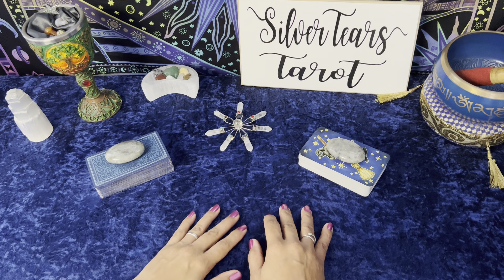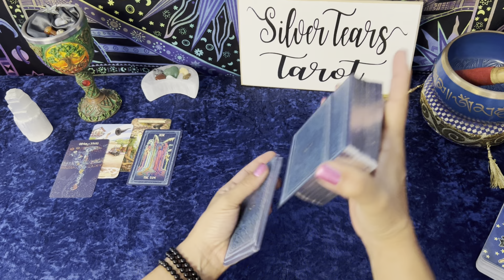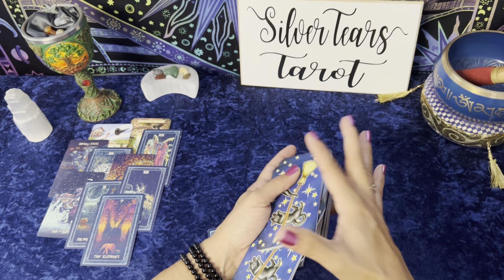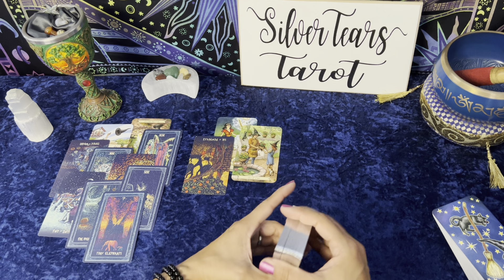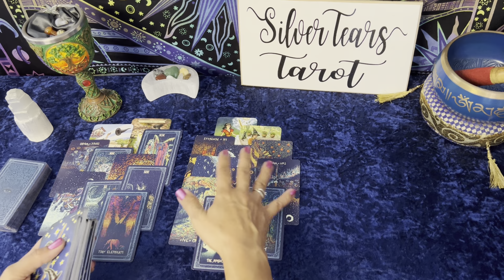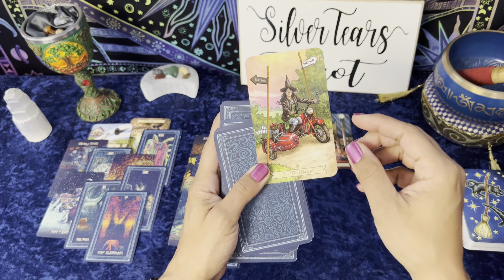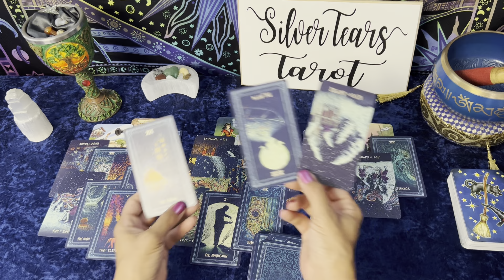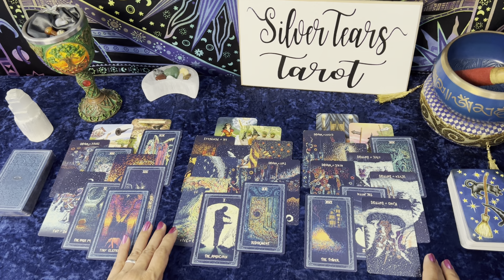Their energy is pounding on your door, but they can't make themselves talk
Come out and see me on Instagram and Facebook!